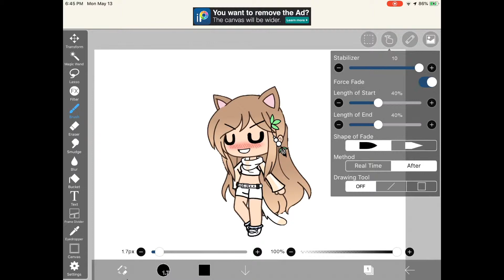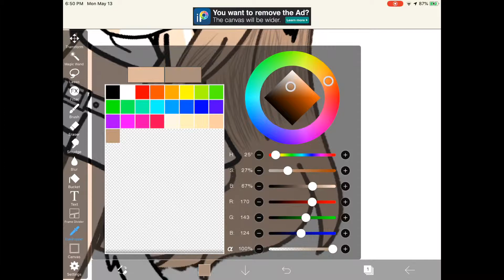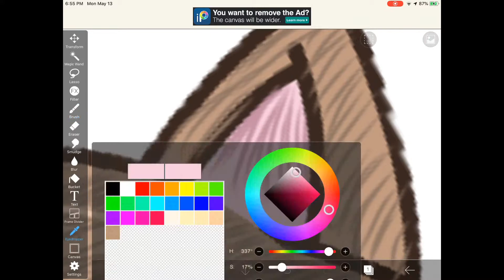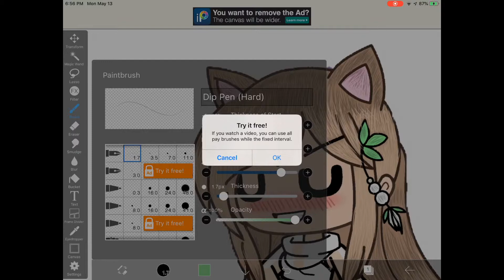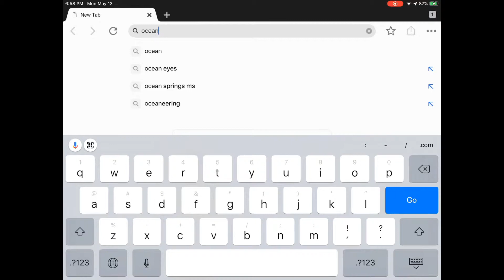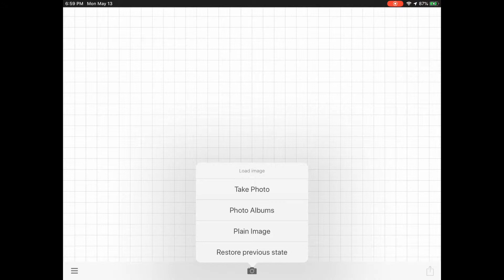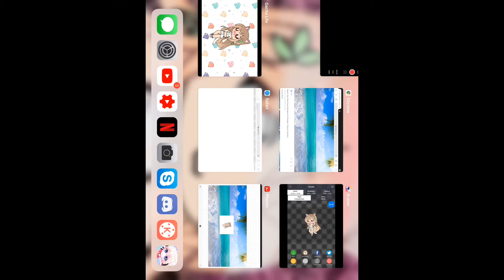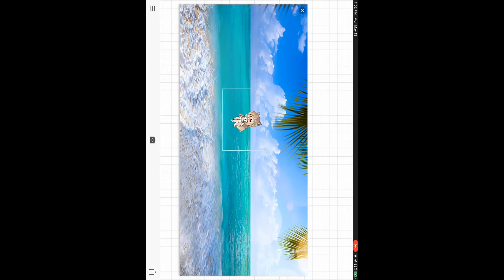How i shade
Sorry 😐 f it’s bad but I’m Going to shade like this now